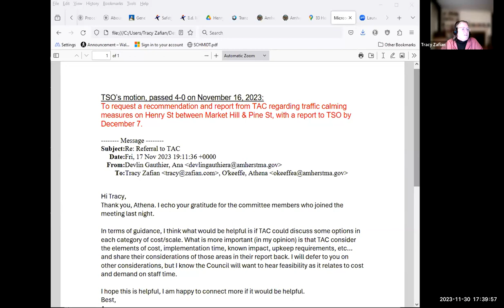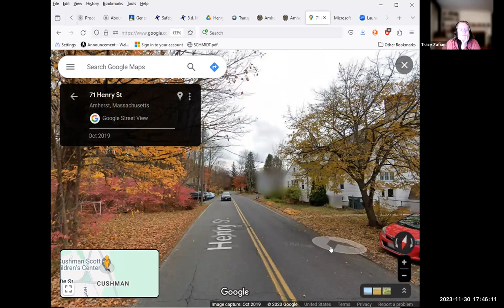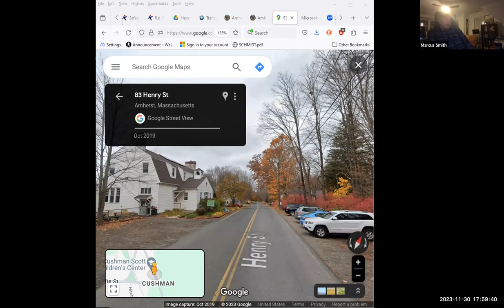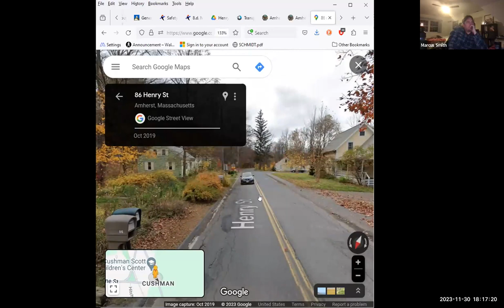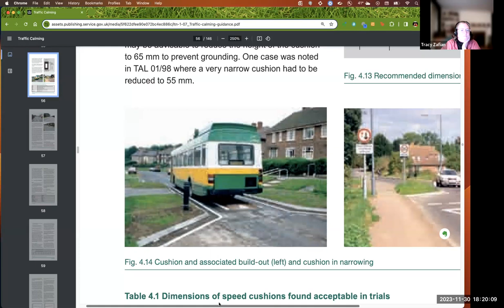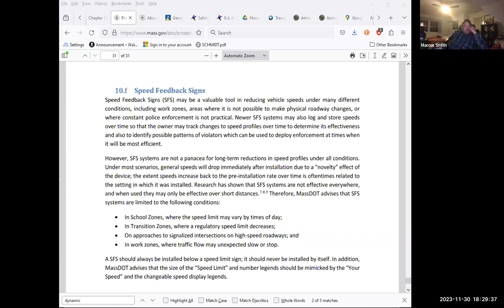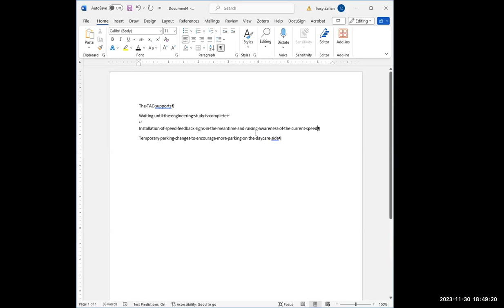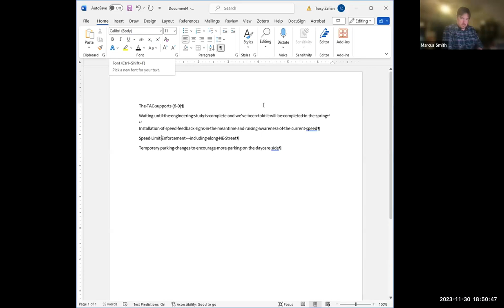Transportation Advisory Committee Nov 30, 2023